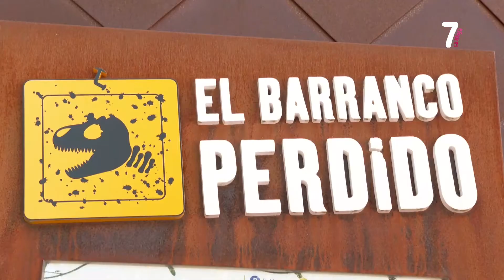EL BARRANCO PERDIDO 19-7-2021